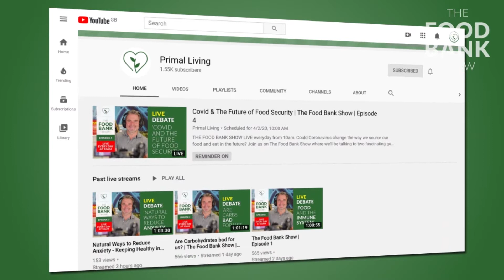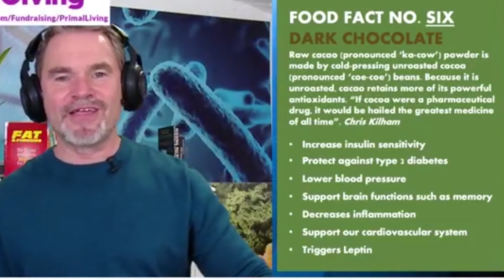Lockdown Food Tips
Author & Presenter of The Food Bank Show STEVE BENNETT is interviewing experts & sharing lockdown food 🥖tips 💡 while supporting foodbanks across the country